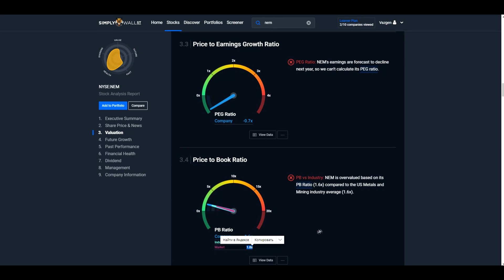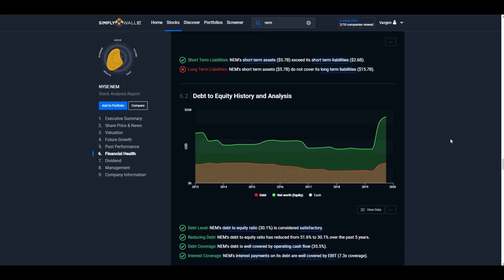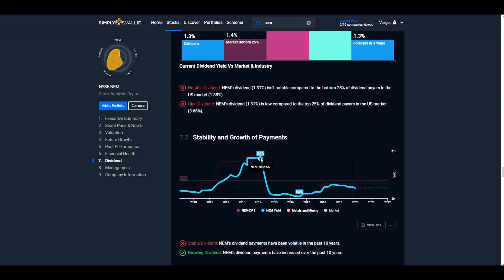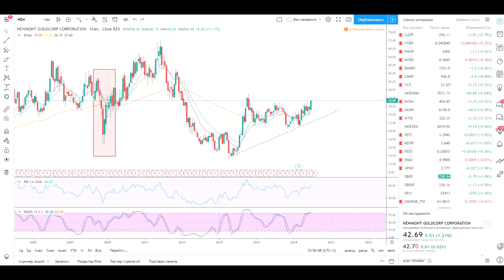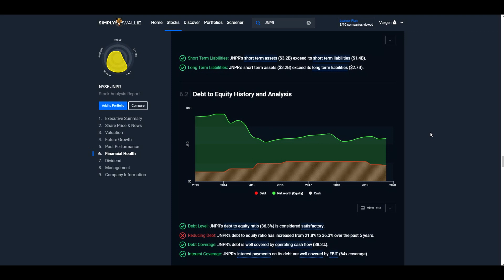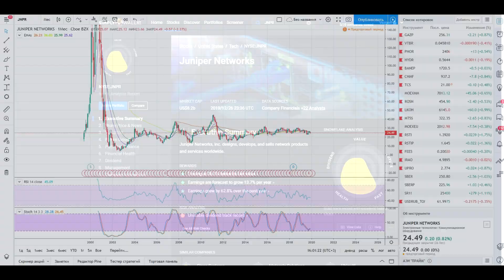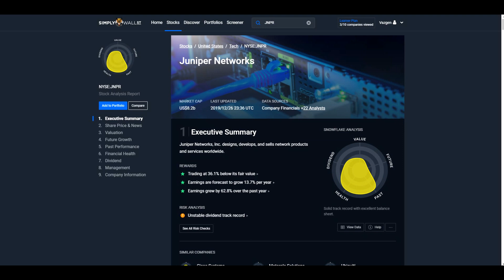Обзор акций Newmont Goldcorp и Juniper networks